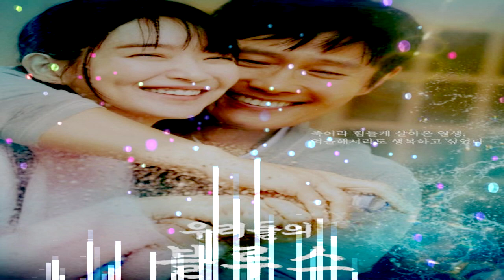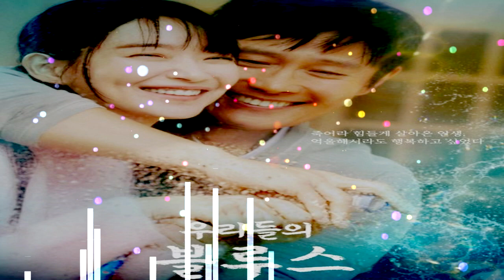우리들의 블루스 OST - With you (지민 X 하성운)